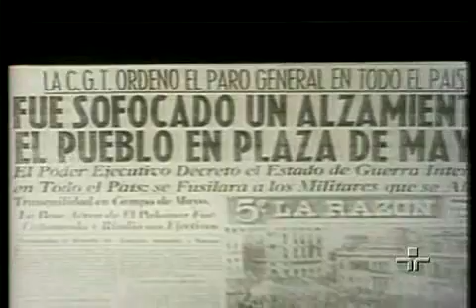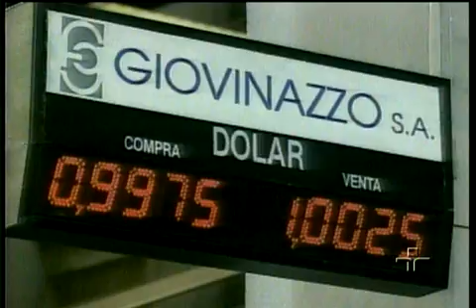Jornal da Cultura 27/10/2010 - 2º Bloco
Veja, na íntegra, o segundo bloco do Jornal da Cultura desta quarta-feira.